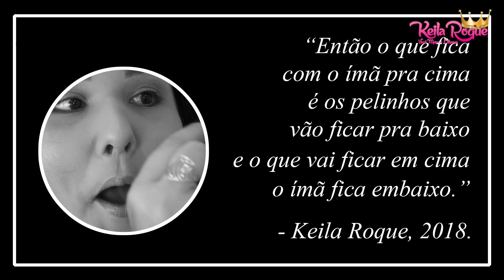CÍLIOS COM ÍMÃ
Oi meninas, tudo bem? Você já ouviu falar sobre cílios postiços com imã?

Nesse vídeo aqui eu testo os cílios postiços com imã, que eu nunca tinha tentado colocar antes! Então vem descobrir junto comigo se eles funcionam e ficam bonitos! Se você quiser ver um vídeo onde eu coloco cílios postiços normais e dou algumas dicas, dá uma olhada aqui no canal ;)

É a primeira vez que eu tentei colocar os cílios postiços com imã, e posso dizer que foi difícil! Você tem que ter muita prática para colocar eles, eu mesma tive muuita dificuldade. Precisei de muitas tentativas, mas o imã colava na minha pálpebra!

Aqui no vídeo eu dou minha opinião, se eu fiquei satisfeita com o resultado e até se é fácil ou prático de colocar! E não esquece de comentar aqui embaixo se você já usou cílios postiços com imã. O que você achou? Você também teve muita dificuldade para colocar os cílios postiços com imã? Conta pra mim!

E não esquece de conferir meu curso gratuito de design de sobrancelhas!

A/C Keila Roque
Rua Câmara Júnior, 378, casa 1
Jardim das Américas - Curitiba/PR
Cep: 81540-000